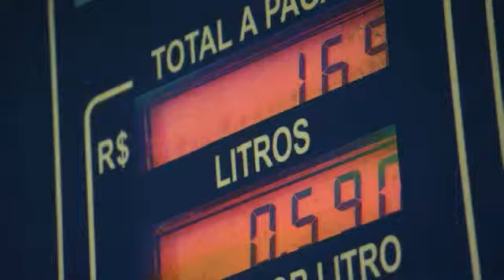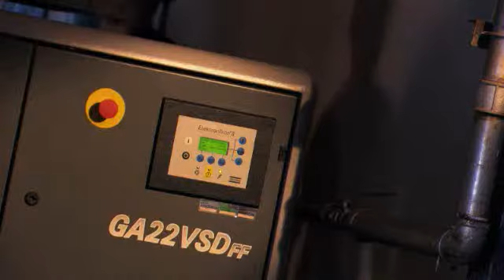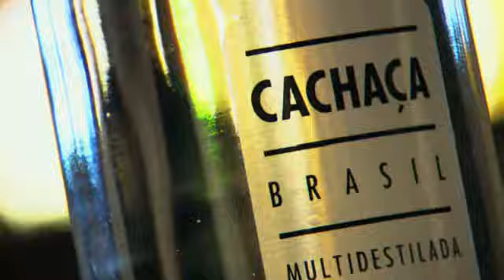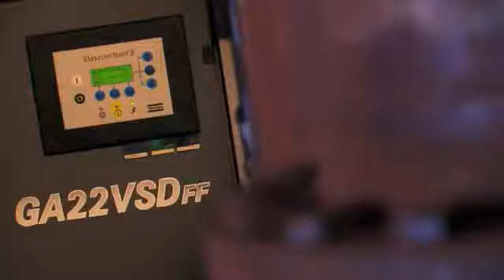FR Compressed Air Application - Alcool production Brazil - French